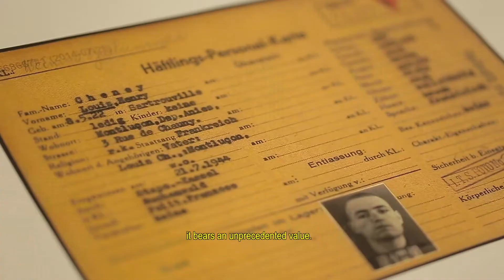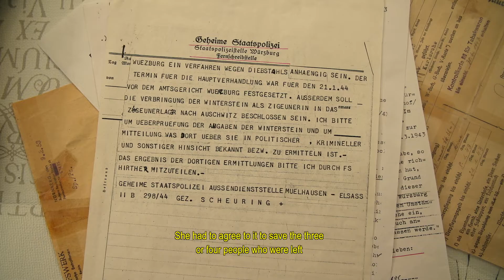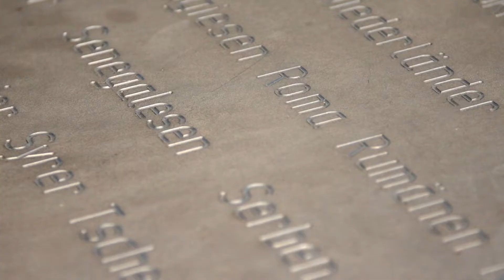Contemporary Past (2019) TRAILER deutsch (english subs)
Die Gegenwart der Vergangenheit / Contemporary Past (2019)
Deutschland / Polen | Dokumentation
Regie: Kamil Majchrzak
© Les Funambules Film Production / filMMate